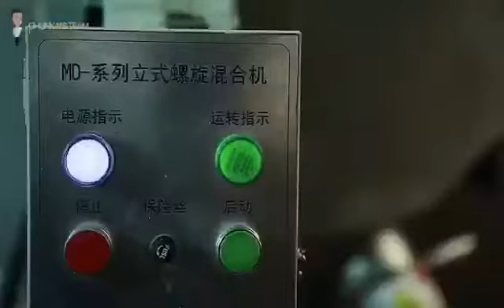How to manufacture plastic bag ll why Chunkai plastic bag factory is mysterious ll Super plastic bag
# plastic bags import and export# Chinese plastic bags supplier
# International commerce # plastic bag original factory

Although abandoned ，we are clean ！ Chunkai plastic bag
We bring you convenience and health！ Chunkai plastic bag

                                           ‘’Add more green to your life ！‘’

                                                  承载健康，包容万物

                                        淳恺集团精工制造  ● 上海 ● 中国

             Produced & Processed by Chunkai Group  ● Made in China

                                                                websites

                                                                    Wechat
                                                              chunkaiteam

                                                               Chunkai Xie

                                                               Chunkai group

                                                            Company Telephone

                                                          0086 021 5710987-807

                                                                        Fax
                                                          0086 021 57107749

                                                                    Address
                                 NO. 1150 Xinlin Road, JinHai Village, Zhelin Town
                                 Fengxian District , Shanghai City , China  201499

Click links below for ordering now !!!

Carry health , hold all Chunkai plastic bags team